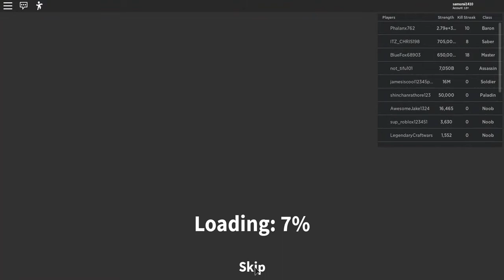Roblox egg hunt 2020 : Saber boss Egg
The game is : Saber Simulator